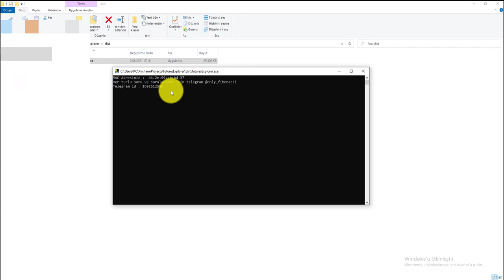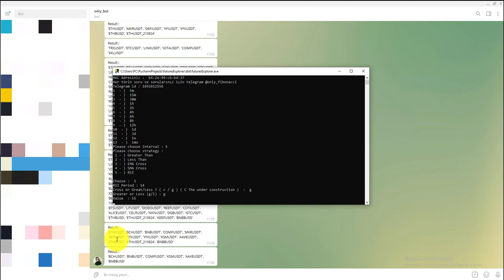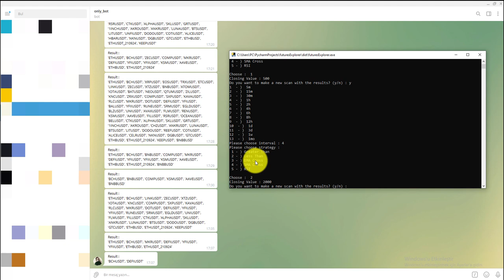Binance Futures Sembollerde Tarama Yapmak